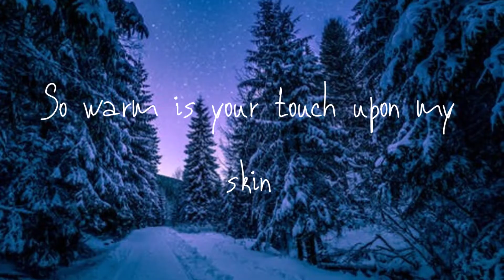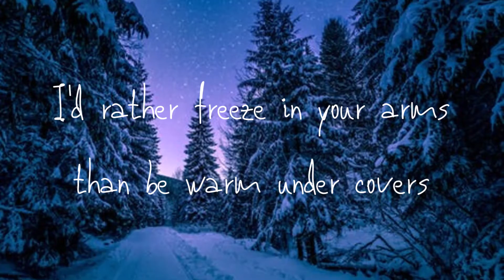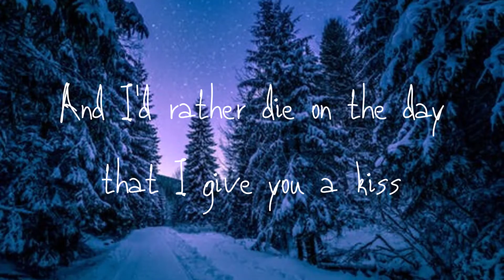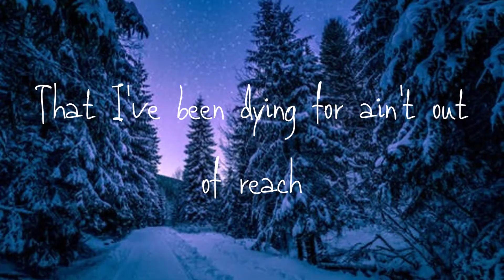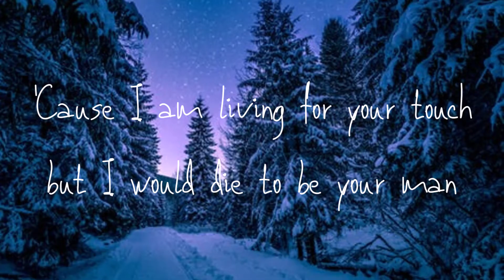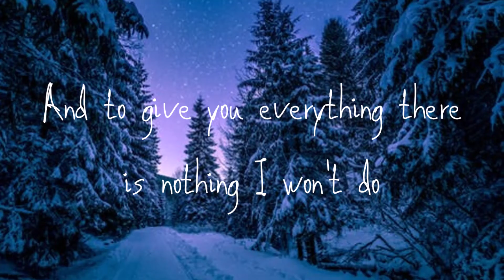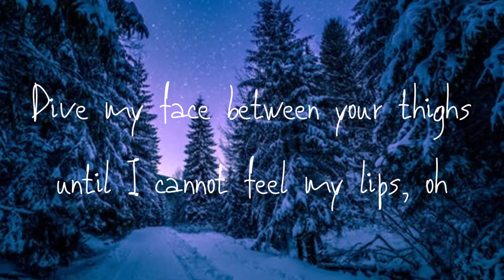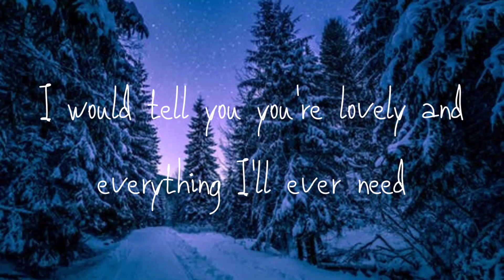Private Fears in Public Places - Front Porch Step (Lyric Video)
Private Fears in Public Places Lyric Video